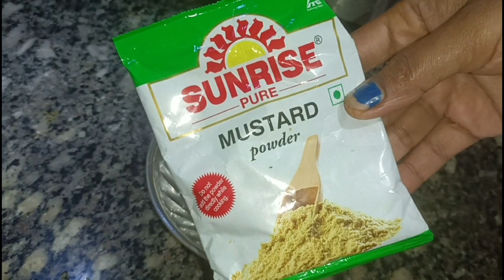এইভাবে আলু পেঁয়াজকলি রান্না করলে ভাত বা রুটি দুটোর সাথেই খেতে হবে দুর্দান্ত |Peyajkoli Recipe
If you're a fan of Bengali cuisine and want to learn a new recipe, then you'll love this video on Peyajkoli Aloo Chorchori. In this recipe, we'll show you how to make a delicious and healthy dish using onions flowers  potatoes, and a variety of flavorful spices. Our host will guide you through the step-by-step process of preparing and cooking the dish, and share some helpful tips along the way. Whether you're an experienced cook or new to cooking Bengali cuisine, this recipe video is perfect for you. So, come along and let's get cooking!

your queries 👇👇

peyajkoli recip
peyajkoli recipe in bengali
rannar recipes
pou vaji recipe in bengali
pyaj kohli
pyaj kohli recipe
torkari ranna recipe
আলু বেগুনের তরকারি
rannar recipe
peyajkoli recipe
piyajkoli recipe
onion flower recipe,
onion flower recipe at home,
spring onion flower recipe,
onion flower dish,
onion flower fry recipe,
green onion flower recipe,
how to make onion flower recipe,
onion lotus flower recipe,
onion blossom recipe,
onion flower sabji,
onion flower stem recipe,
onion flower curry,
onion flower at home,
onion flower gravy
peyajkoli aloo recipe,
peyajkoli aloo recipe in bengali,
aloo peyajkoli recipe,
alu peyajkoli recipe,
aloo pyaz er torkari
peyajkoli aloo chorchori,
peyajkoli chorchori,
peyajkoli torkari,
peyajkoli aloo bhaja,
aloo chorchori bengali recipe,
aloo chorchori bengali style,
aloo chorchori,
bengali aloo chorchori recipe,
bengali style aloo chorchori,
peyajkoli alu begun recipe
পেঁয়াজকলি আলু  চচ্চড়ি।
 Peyajkoli recipe,
 Peyajkoli bhaja,
ranna recipe,
ranna banna,
ranna recipe bangla,
bangla ranna,
recipe,
recipes,
 cooking recipes,
Peyajkoli alu vaja,
Peyajkoli vaja,
alu Peyajkoli recipe,
peyajkoli recipe,
peyajkoli aloo recipe,
spring onion recipe,
peyajkoli recipe, bengali,
peyajkoli,
 aloo peyajkoli recipebengali
peyajkoli bhaja,
peyajkoli bhaja recipe,
peyajkoli rannar recipe,
peyajkoli chingri recipe,
bengali peyajkoli recipe,
peyajkoli vaja,
peyajkoli recipes,
peyajkoli recipe bangla,
aloo peyajkoli bhaja,
peyajkoli recipe bengali style,
bengali recipes,
peyajkoli bhaja recipe in bengali,
peyajkoli vaji,
 recipe for lunch,
recipe for rice,
 recipe for roti,
 lunch recipes,
winter recipes